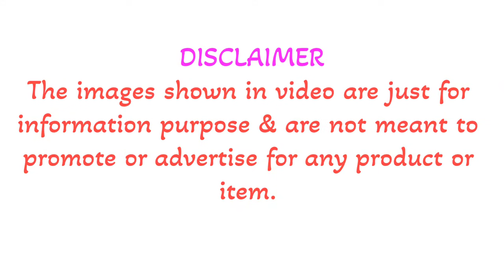Virat Kohli Creates History in International Test Cricket.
Virat Kohli Creates History.

Virat Kohli created a massive record in the first Test against Bangladesh at the MA Chidambaram Stadium in Chennai. Kohli did not score much and only mustered six and 17 in two innings, however, it was enough for him to break a huge Sachin Tendulkar record and become the fastest to reach a massive milestone.
Virat Kohli did not have a great outing in the first Test against Bangladesh at the MA Chidambaram Stadium in Chennai. Kohli, who was dismissed for six runs in the first innings, failed to make a big impact in the second innings as well and was dismissed for a mere 17 runs. Kohli made a comeback to Tests after missing the last series against England and expectations were high from him against Bangladesh, but he looked unsettled at the crease. He was dismissed by Hasan Mahmud in the first innings after he fetched for a wide delivery while he was out LBW in the second innings by Mehidy Hasan. Kohli could have survived the decision had he reviewed the call as the replays showed he hit the ball before it hit the pads, but Kohli decided not to challenge the call.
Meanwhile, despite the below-par performance, Virat Kohli managed to break a massive record. Kohli became the first player in the world to score 12000 international runs at home in less than 250 innings. Kohli achieved the feat in his 243rd innings. The second best on the list is Sachin Tendulkar who scored 12000 international runs in 267 innings.